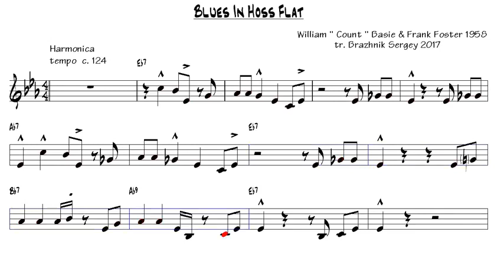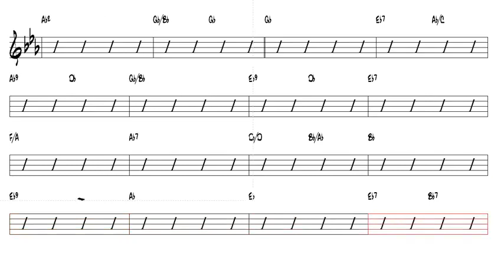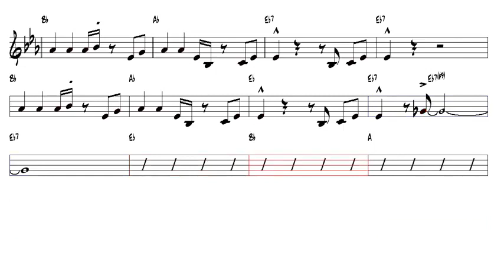Blues In Hoss Flat William '' Count '' Basie & Frank Foster harmonica